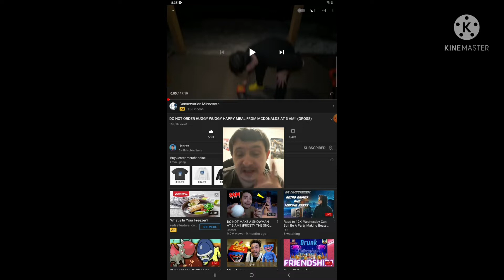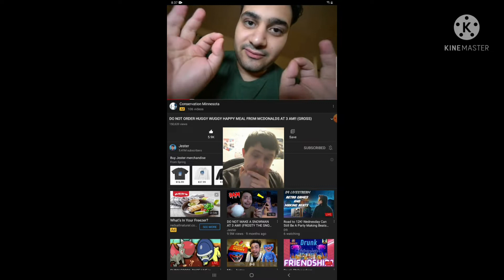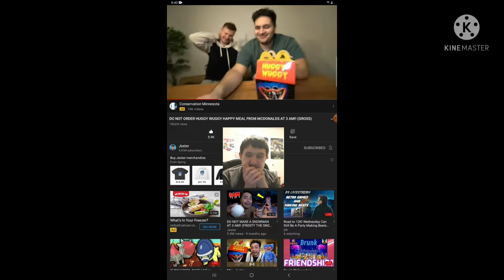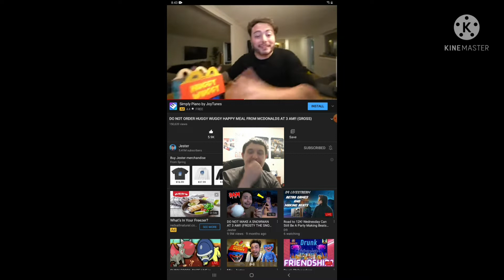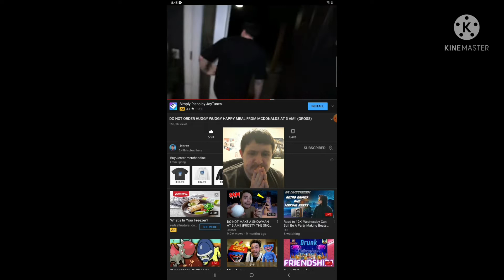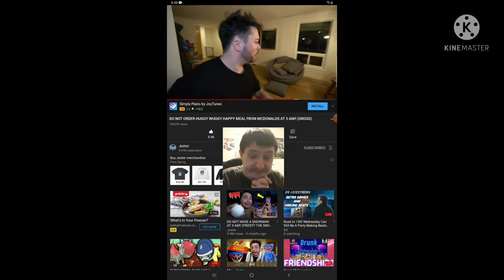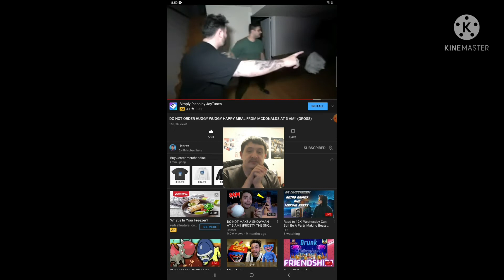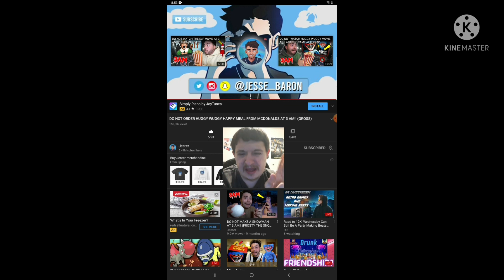Reaction to Do Not Order Huggy Wuggy Happy Meal from McDonalds at 3 Am